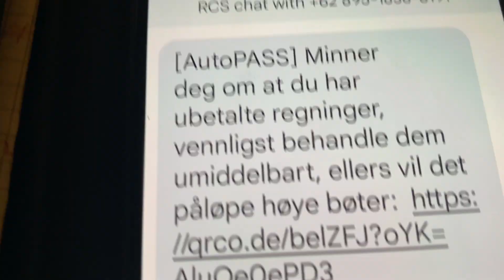I got scammed in Norway. Bank ਖਾਲੀ! SMS scam, be aware in Norway.